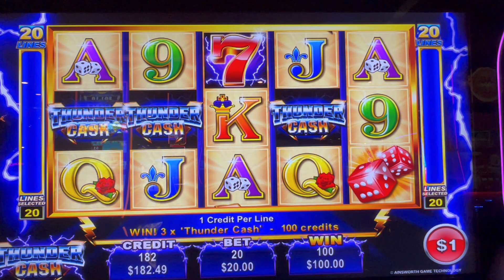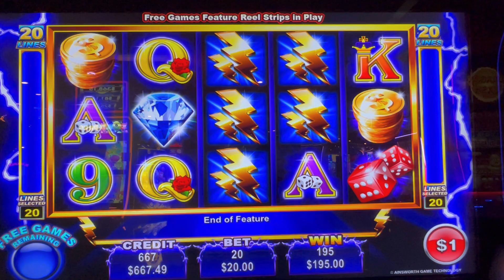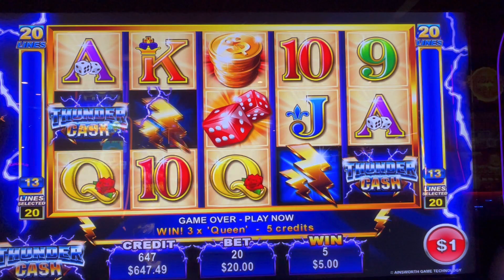WE PLAYED THUNDER CASH HIGH LIMIT at the PLAZA! HOW WAS OUR BONUS?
We played THUNDER CASH AT THE PLAZA in downtown  Las Vegas.